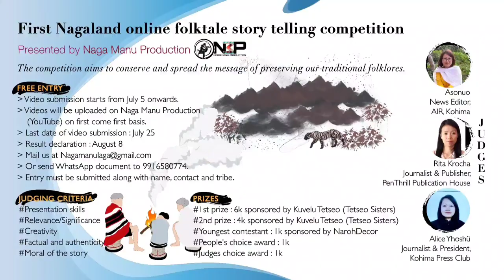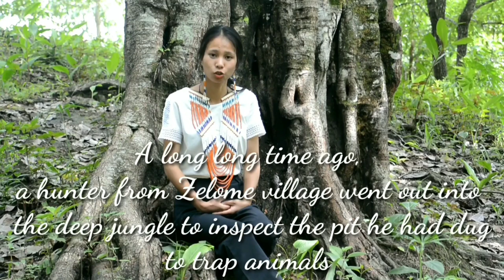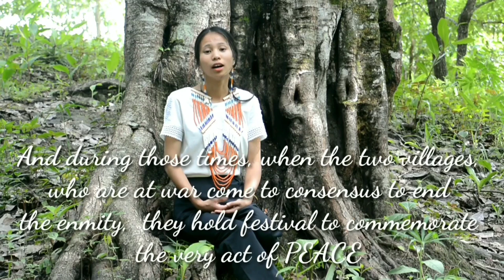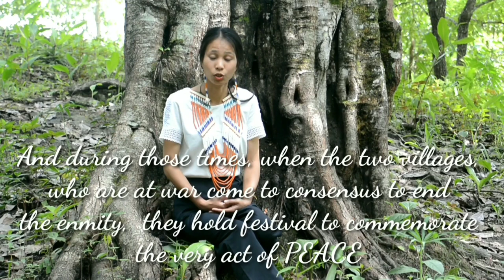The Legend of the Guardian Tiger by Musi Domeh/ Nagaland online folktale story telling competition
The Legend of the Guardian Tiger by Musi Domeh
First Nagaland online folktale story telling competition

*Spreading wings to the untold Naga folklores*

Naga Manu Production will be organising the first Nagaland online folktale story telling competition during the month of July, 2021. The competition aims to conserve and spread the message of preserving the traditional folklores being passed down from generation to generation.

With this tradition slowly fading, we are losing the good old stories of our forefathers. This competition is being organised with the view to preserve and present the folklores as oral documents for the future generations.

FREE ENTRY

Video submission starts from July 5 onwards. Videos will be uploaded on Naga Manu Production (YouTube) on first come first basis.
Last date of video submission: July 25
Result declaration: August 8

The story narration should also be submitted along with name, age, contact and tribe.

Awards for the competition are
People's choice award: 1k
Judges choice award: 1k

Judging criteria are
*Presentation skills
*Relevance/Significance
*Creativity
*Factual and authenticity

Guidelines for the competition:
1) The story can be interpreted in any local language along with English subtitles.
2) Open to all inhabitants of Nagaland with no age limit.
3) The video length should not exceed 4 minutes. Audio clarity is a must with less background music.
4) The story should be based on Naga folktales.
5) There is no dress code but participants are encouraged to use their traditional attires.

Judges for the competition are

Rita Krocha, Journalist & Publisher, PenThrill Publication House
Alice Yhoshü, Journalist & President, Kohima Press Club
Asonuo, News Editor, AIR, Kohima